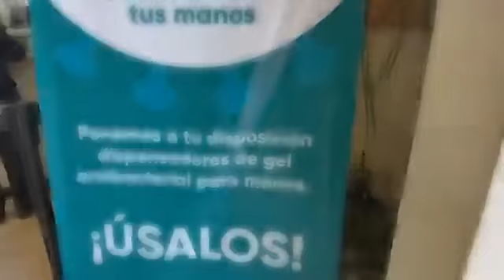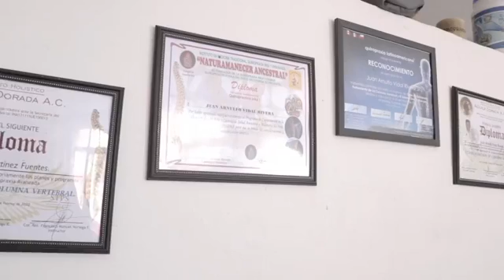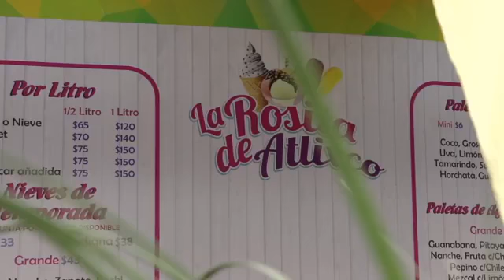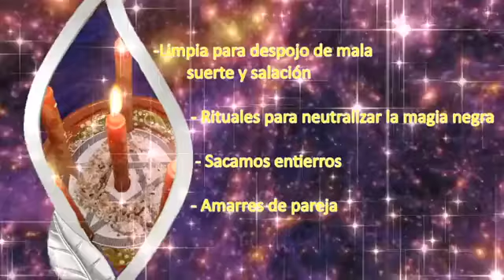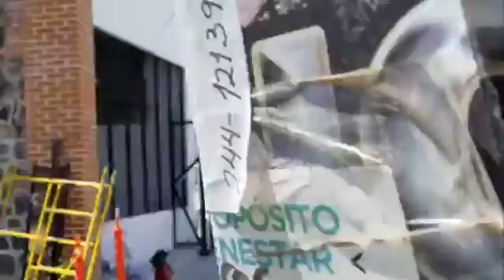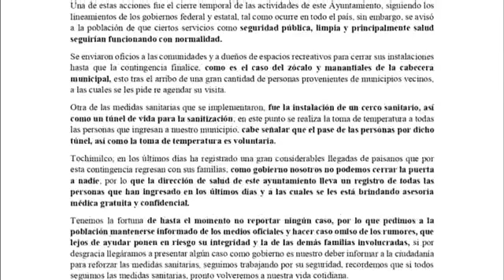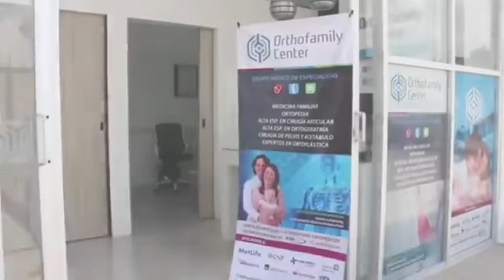Dosis de información con Gustavo Navarro - 14 de abril de 2020